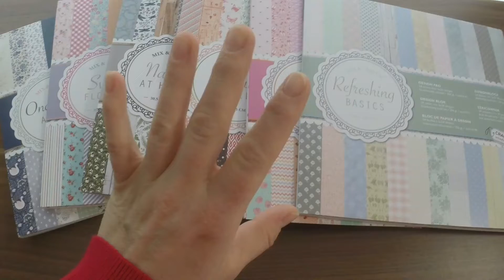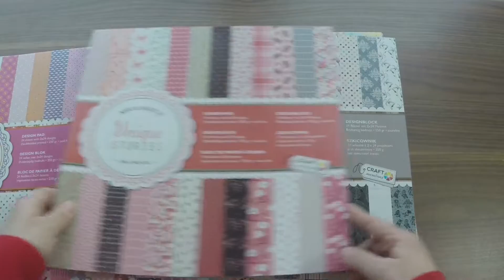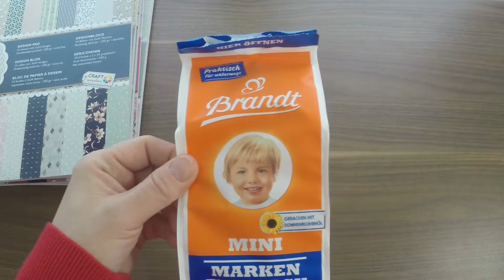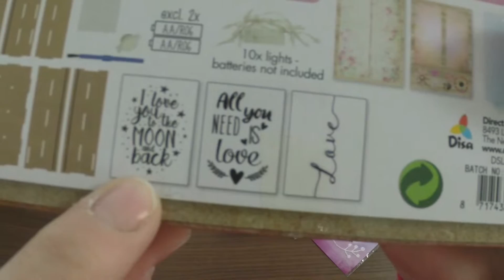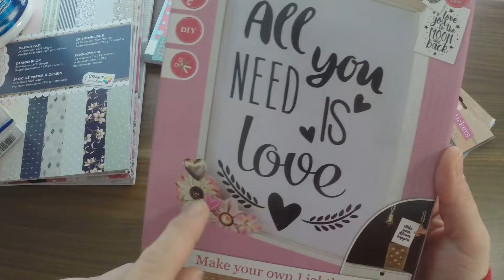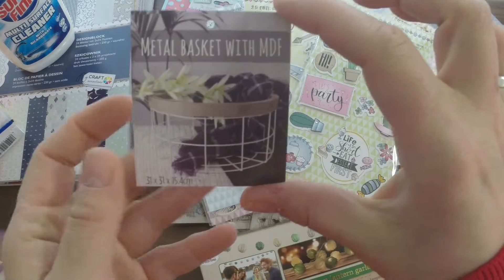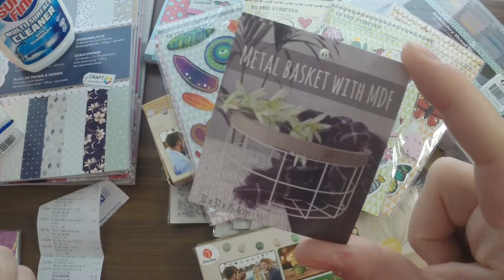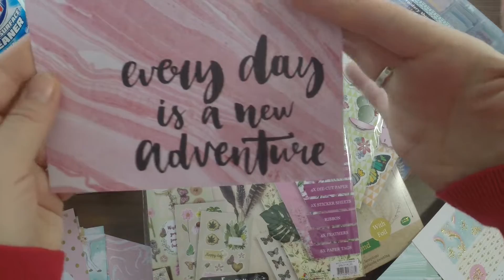Action Haul #3 März 2018 mit neuen Clear Stamps, Motivpapier, Sticker und vieles mehr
Hier zeige ich euch meine neueste Ausbeute vom Action. Bei den Stempeln fehlt noch einer, den zeige ich euch im nächsten Video. Wünsche euch viel Spaß beim schauen und inspirieren lassen.